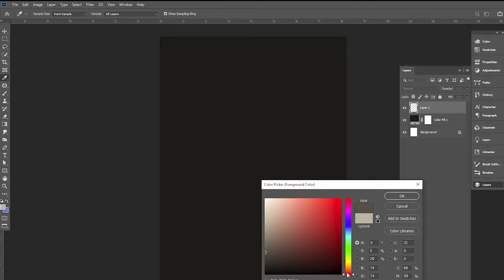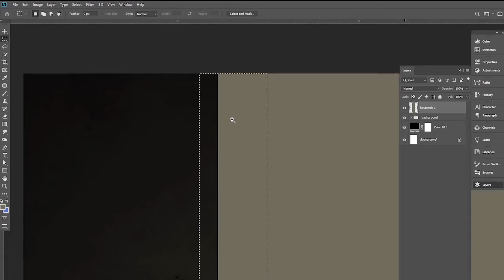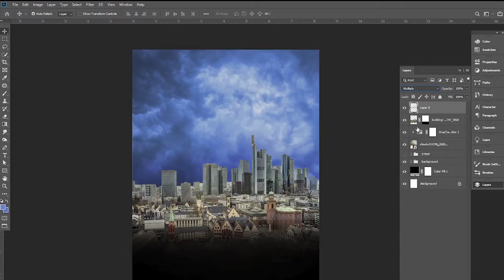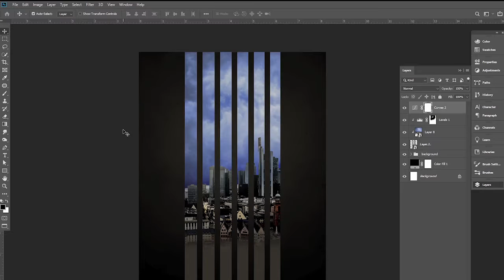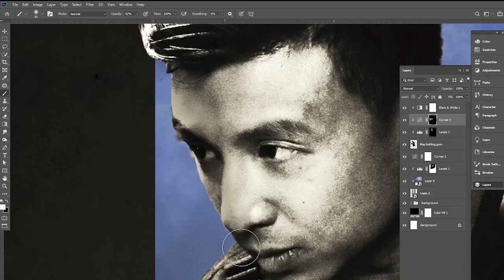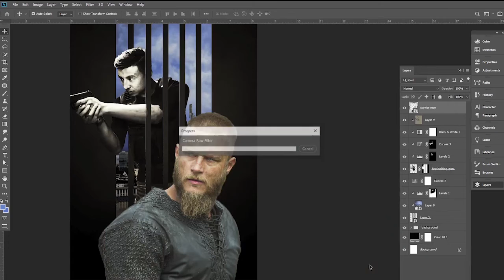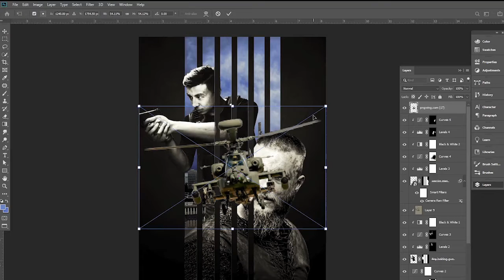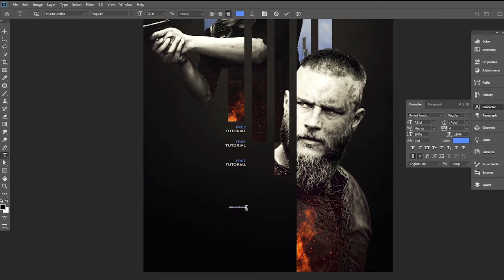Action Movie Poster Design in Photoshop || Photomanipulation || Vertex Graphic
In this tutorial am going to show you how to design poster in photoshop.